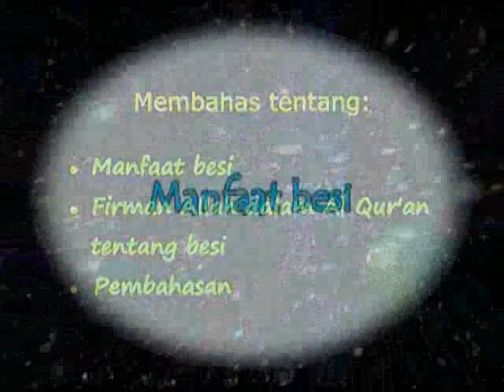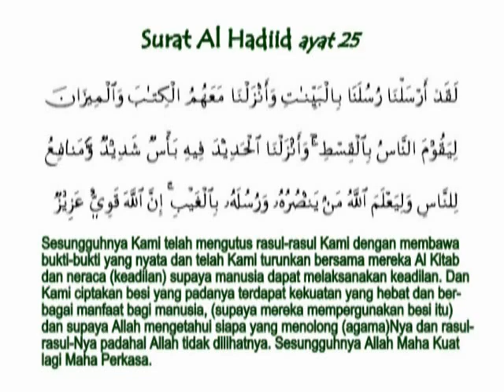Alam semesta & Tata Surya (Pengetahuan Ilmiah dalam Al Qur'an) sesi 6 part 2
Alam semesta
Tata surya
Pengetahuan Ilmu
Al Quran

membahas tentang :
-  Manfaat besi
-  Firman Allah dalm Al Qur'an tentang besi.